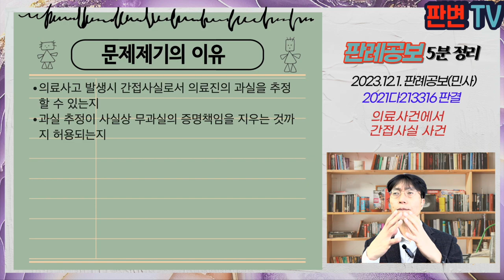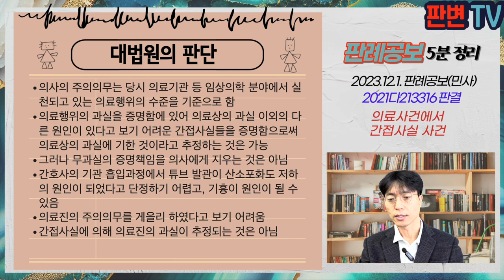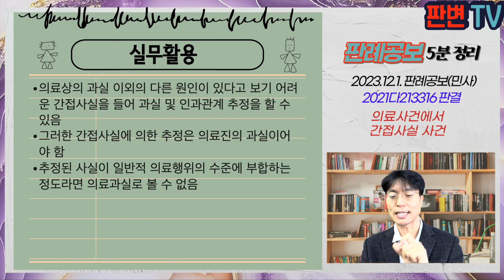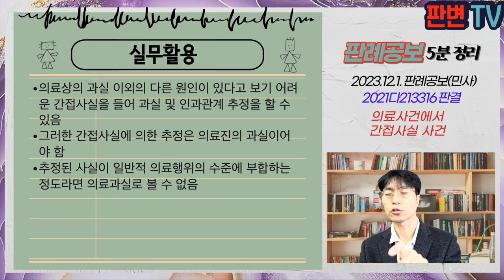의료사건에서 간접사실 사건 [23.12.1.자 판례공보(민사)]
의료사건에서 간접사실 사건
별 3개

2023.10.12. 선고 2021다213316 판결
손해배상(의)

원고 망인의 유족
피고 학교법인 대학교(상고인)

파기환송

망 유아는 15.12.생, 16.1.7. 기침증세로 응급실 내원, 약물치료 후 퇴원
망아는 16.1.8. 호흡곤란, 청색증으로 다시 내원, 양쪽 폐에서 수포음이 청진됨
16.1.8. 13:15경 의료진은 심장마사지와 기관 내 삽관을 시행
망아는 회복과 악화를 반복하다가 16.1.1.1. 기관 내 삽관이 다시 시행됨
간호사는 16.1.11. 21:20경 가래 끓는 소리가 들리자 기관흡인을 시행, 이후 망아의 산소포화도가 95%에서 64%로 저하
의료진은 엠부배깅, 기관 내 삽관, 심폐소생술을 하다가 기흉이 발견되자 기흉천자를 시행하였으나 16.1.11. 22:30경 사망

의료사고 발생시 간접사실로서 의료진의 과실을 추정할 수 있는지
과실 추정이 사실상 무과실의 증명책임을 지우는 것까지 허용되는지

의사의 주의의무는 당시 의료기관 등 임상의학 분야에서 실천되고 있는 의료행위의 수준을 기준으로 함
의료행위의 과실을 증명함에 있어 의료상의 과실 이외의 다른 원인이 있다고 보기 어려운 간접사실들을 증명함으로써 의료상의 과실에 기한 것이라고 추정하는 것은 가능
그러나 무과실의 증명책임을 의사에게 지우는 것은 아님
간호사의 기관 흡입과정에서 튜브 발관이 산소포화도 저하의 원인이 되었다고 단정하기 어렵고, 기흉이 원인이 될 수 있음
의료진의 주의의무를 게을리 하였다고 보기 어려움
간접사실에 의해 의료진의 과실이 추정되는 것은 아님

실무활용
의료상의 과실 이외의 다른 원인이 있다고 보기 어려운 간접사실을 들어 과실 및 인과관계 추정을 할 수 있음
그러한 간접사실에 의한 추정은 의료진의 과실이어야 함
추정된 사실이 일반적 의료행위의 수준에 부합하는 정도라면 의료과실로 볼 수 없음